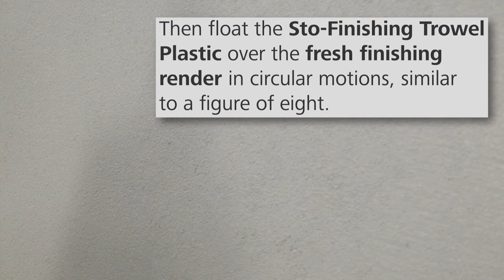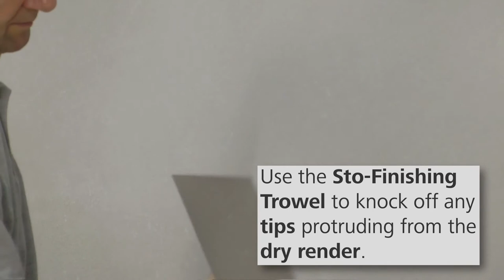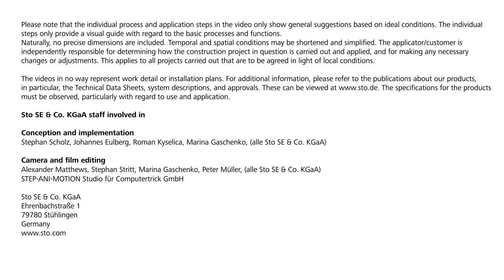Texture: Fine 40 - Fine textured render, float-finished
The StoSignature system

Discover numerous, clearly structured combination possibilities which you can use to creatively put together your facade project, any way you like in line with our formula:

Textures: The Textures category includes rendered surfaces in the Fine, Rough, Linear, and Graphic groups.

Effects: In the Effects category, these textures can be customised to an even greater extent with render (2.Textures), colour coatings (Coatings), or Granulates applied to the full surface (Total), partially (Partial), or using a stencil (Defined).

Endless possibilities: No matter what kind of design you have in mind, the StoSignature modular system offers a multitude of combination options which will help bring your ideas to life.

Impressions: The Impressions category includes finished texture and effect combinations in metal, timber, and concrete effects.